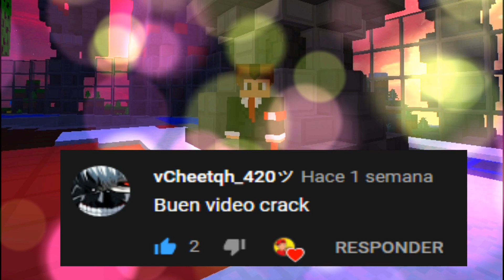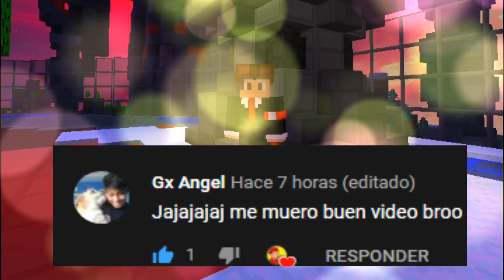_ComboPvP ME REGALA VIP POR PRIMERA VEZ...| PTC/Ticocraft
- Mi Instagram: Pronto...
- Mi Facebook: Pronto...
- Mi Twitter: Pronto...
- Mi Facebook Personal: Pronto...

Canción: Brave Heart (Song of evolution)
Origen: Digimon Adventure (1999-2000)